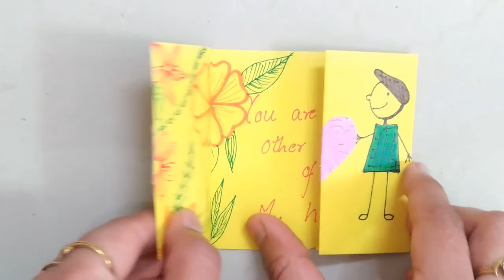Miniature Card idea/How to make cards/Handmade card ideas/Anniversary card handmade/Card Design Easy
Miniature cards
Miniature card ideas
Card ideas
Card making
Greeting card
Anniversary card
Valentine's Day card
DIY
Paper crafts

how to make card at home
paper craft ideas
cute mini cards
handmade cards
handmade
simple and easy card ideas
unique card design
card design simple